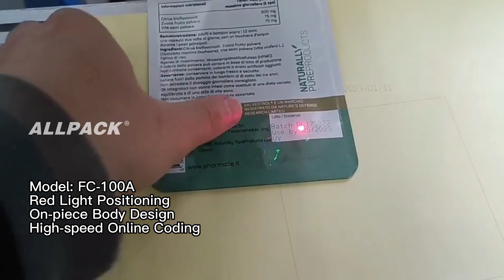High Efficiency Plastic Bag Marking Co2 Laser Coding QR Code Engraving Machine!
Allpack CO2 laser coding machine FC-100A can be applied to all kinds of high-density materials and create high-precision patterns to maintain the artistry and integrity of products, it is used to print logo, serial number, bar code, QR code, pictures and other patterns. This machine has low power consumption, stable and reliable operation system, integrated overall design and compact structure, can work continuously, is always used to print on electronic products, wood furniture, glass bottles, etc.